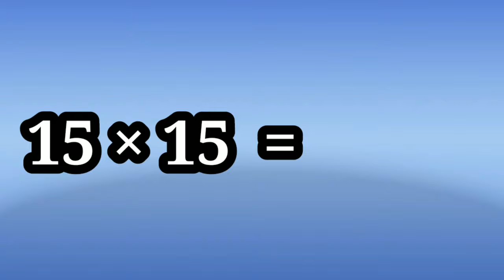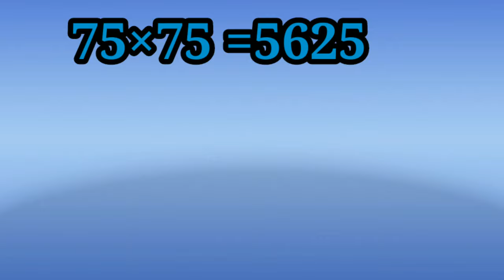SQUARE OF A NUMBER THATS END IN 5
Square of a number

The steps to follow are:

We remove the units ones place digit from the number, that is to say, we remove the 5.
We multiply the number that remains by the number that comes after this number when counting.
We add the number 25 on to the end of the result of the previous multiplication.
We already have the result of taking the square of that number.